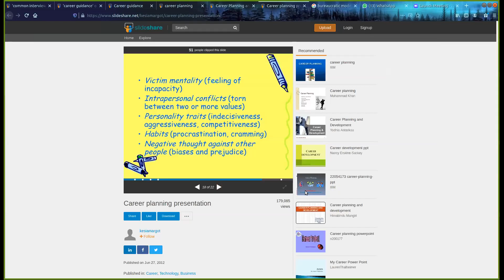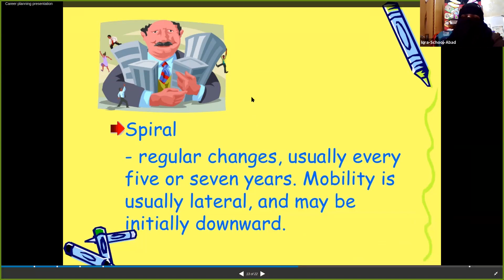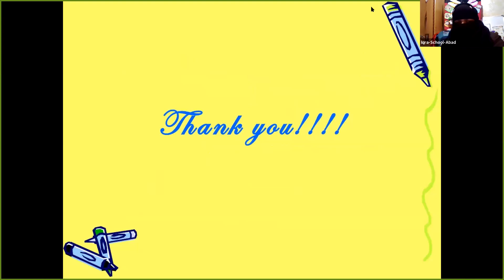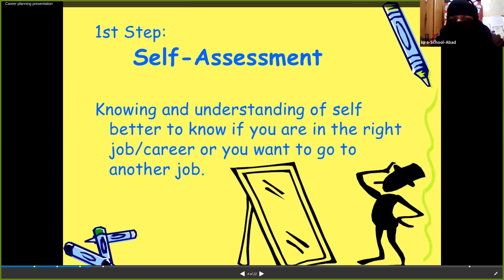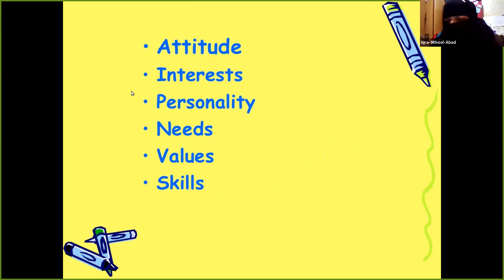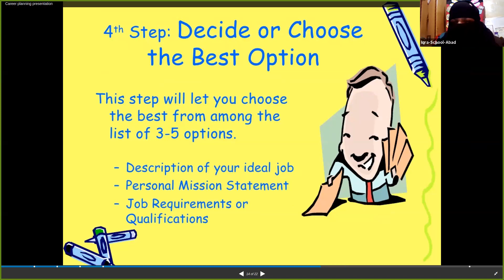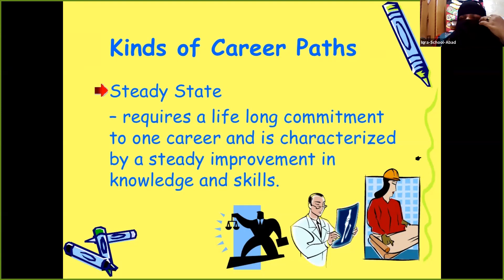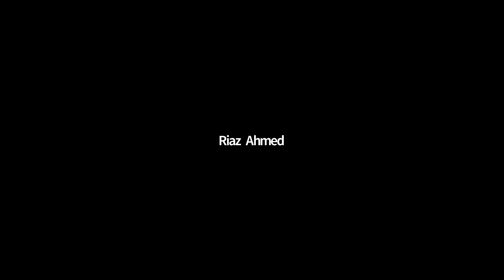English Communication Skills Course Day -43 Dt.(05-02-2021)